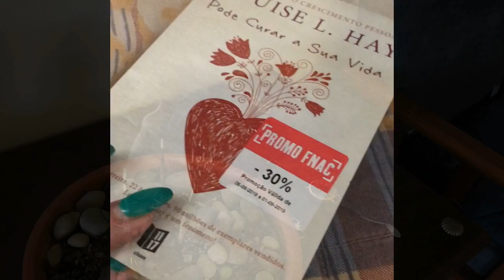VLOG - Vamos cozinhar?? -Sara Antunes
Olá 👋
Hoje mostro o que faço enquanto o Lourenço dorme ou vê bonecos animados. Entre a leitura e cozinhar...é tudo feito com muito amor e carinho.

Obrigada por assistires
Subscreve o Canal para receberes mais vídeos como este. Põe Like para eu saber que gostas do conteúdo do vídeo .

Biju 🧡🧡